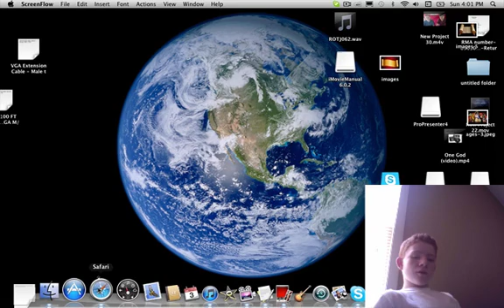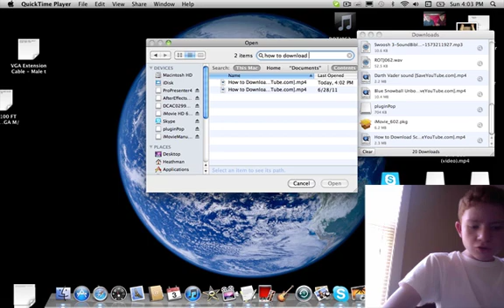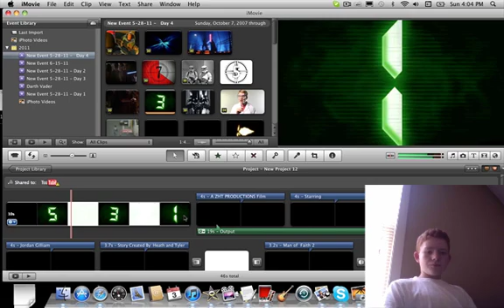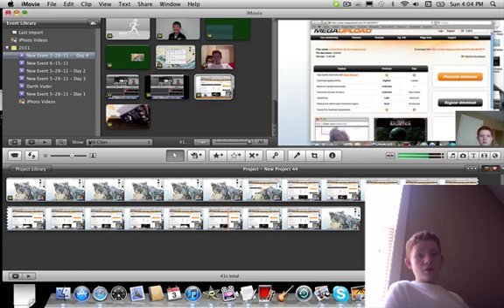Imovie: how to use youtube videos in imovie